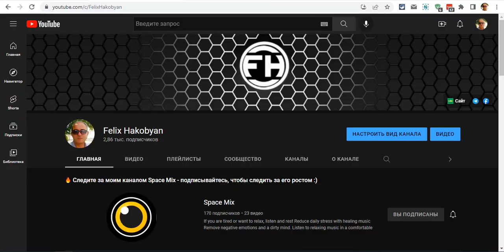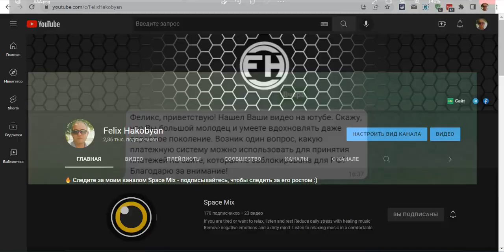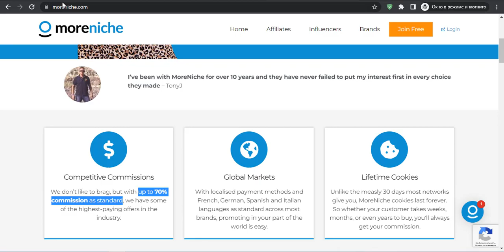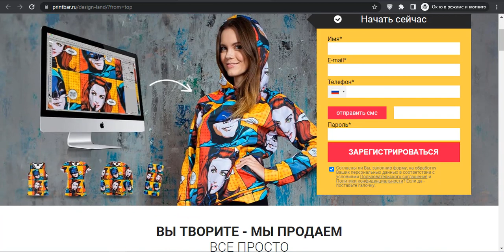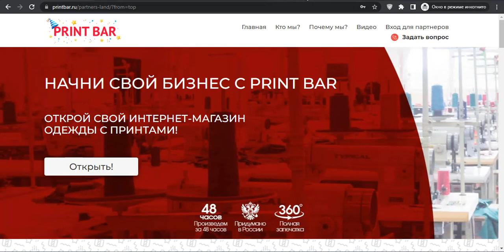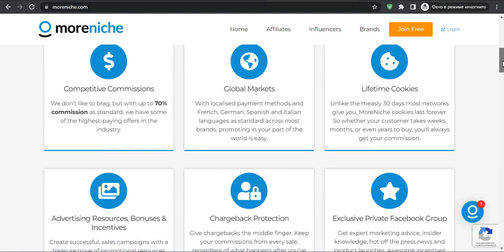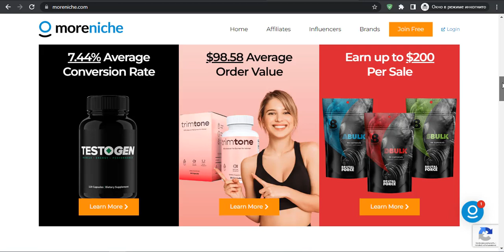Как Заработать Онлайн Без Вложений из РФ, Украины, Казахстана ... и не Только